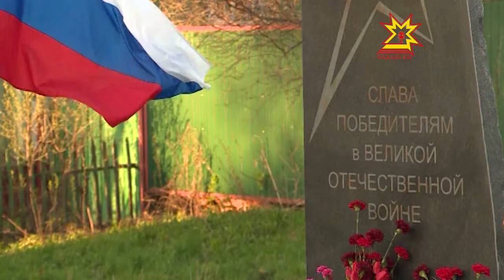«Свеча памяти по погибшим в Одессе»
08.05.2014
В Чебоксарах прошла памятная акция «Свеча памяти по погибшим в Одессе». Напомню, что 2 мая в пожаре в Доме профсоюзов и в столкновениях погибли 47 человек. На Украине был объявлен трехдневный траур.